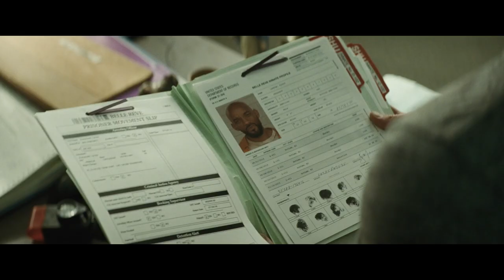Suicide Squad Official Trailer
A secret government agency recruits imprisoned supervillains to execute dangerous black ops missions in exchange for clemency.

Writers: David Ayer, John Ostrander (comic book)
Stars: Will Smith, Jared Leto, Margot Robbie, Joel Kinnaman, Jai Courtney, Cara Delevingne, Adewale Akinnuoye-Agbaje, Karen Fukuhara, Jay Hernandez, Adam Beach, Viola Davis.